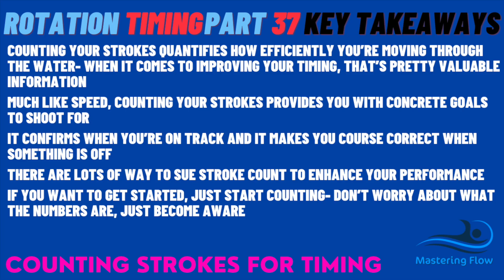Cleaner Rotation Timing By Counting Your Strokes